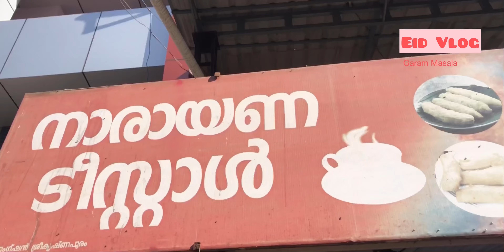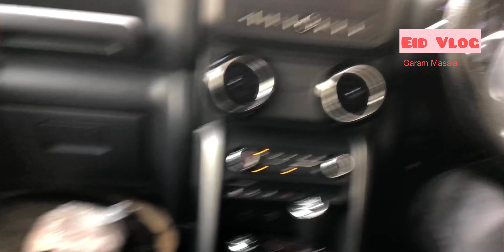എന്റെ പെരുന്നാൾ MY EID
This is my Eid Vlog 2024